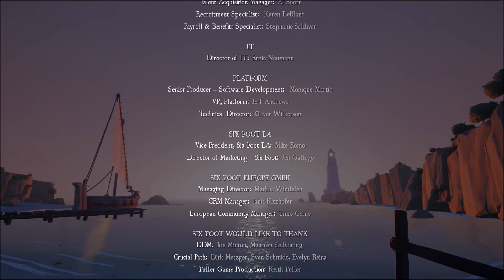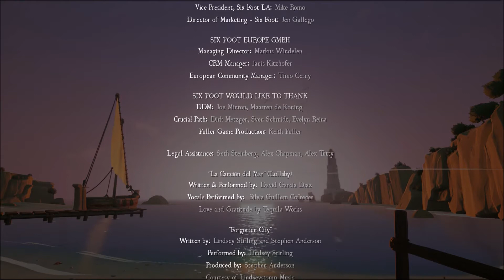RIME - Let's Play 14 - Jeder muss loslassen -ENDE-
Der emotionale Höhepunkt unserer Reise durch die Welt von RIME.

Infos zum Game:
Publisher: Grey Box Games
Entwickler:  Tequila Works, Tantalus Media
Art: Puzzlespiel
USK 6

Technische Infos
Plattform: PS4
Bild: Elgato GamesCapture HD 60
Ton: Audacity
Mikro:Blue Microphones Yeti
Schnittprogramm: Windows Movie Maker